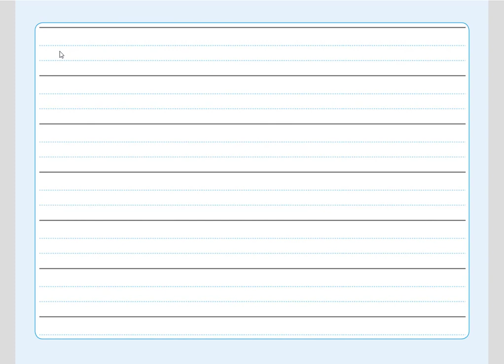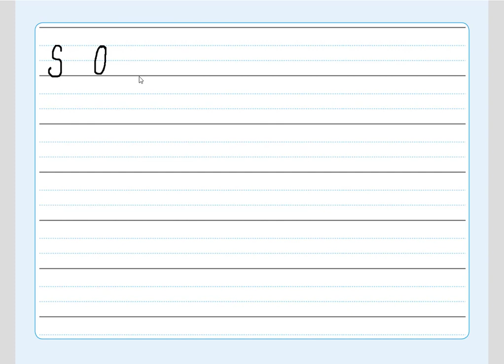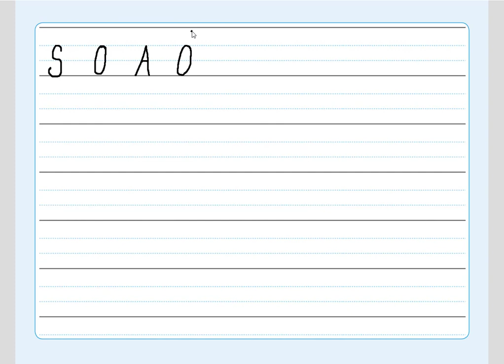Písmeno O (diktát písmen), ŽIVÁ ABECEDA, str. 36, cv.1 diktát